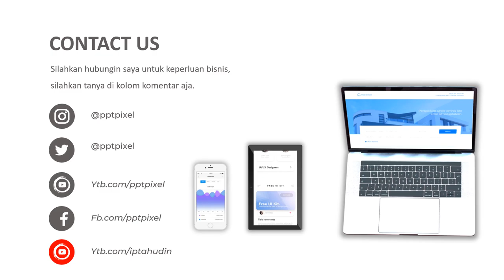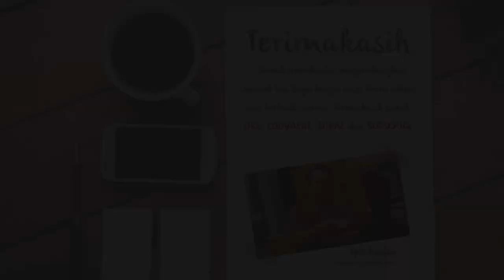Video Iklan tanaman hias, anggrek bulan, lembang, taman, hiasan, bunga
Video berikut adalah video company profile perusahaan anggrek bulan. Nama perusahaan di video ini hanyalah fiktif belaka. Hanya sebagai contoh saja.